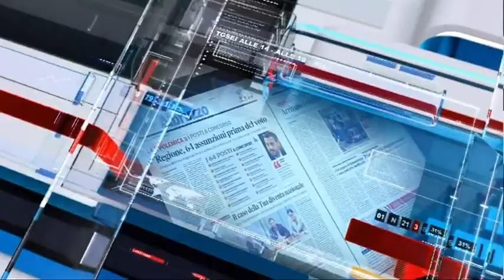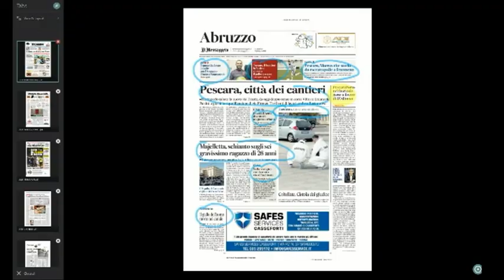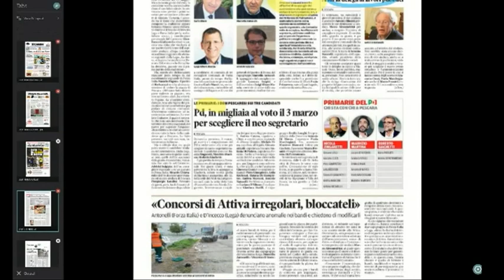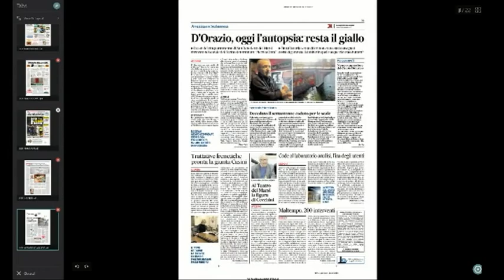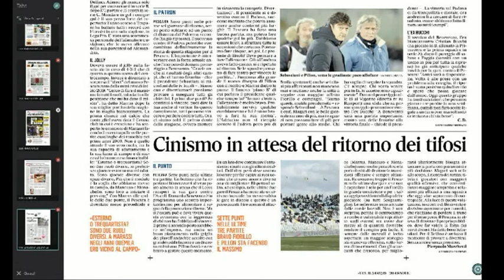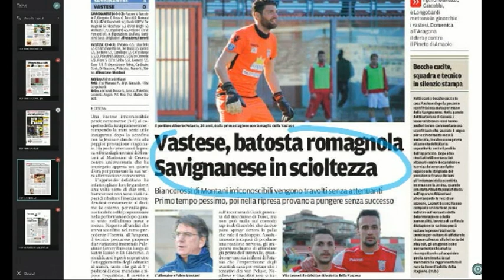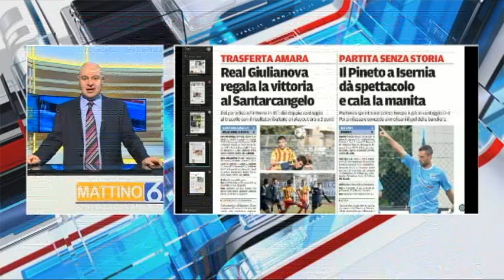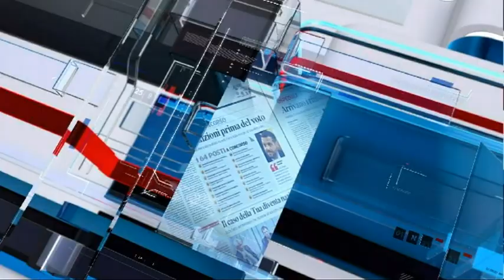Mattino 6 rassegna stampa di lunedì 25 febbraio 2019